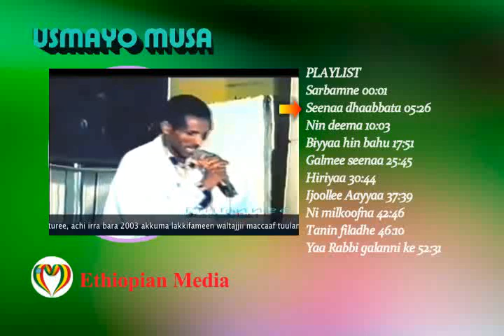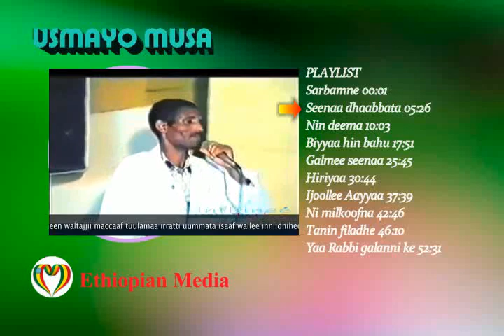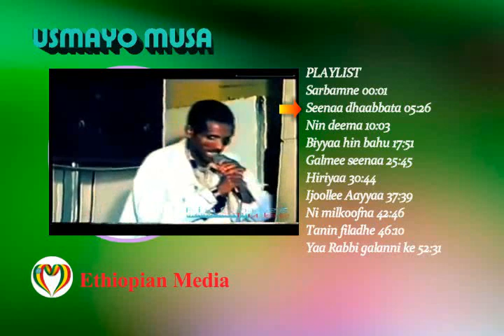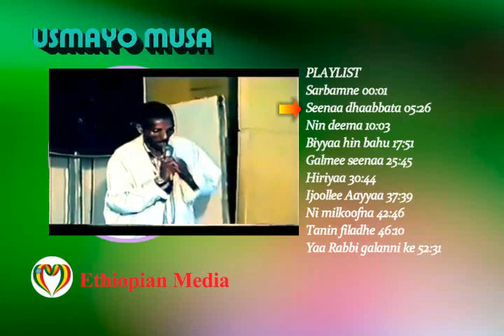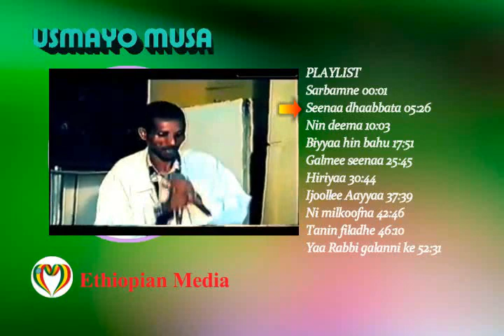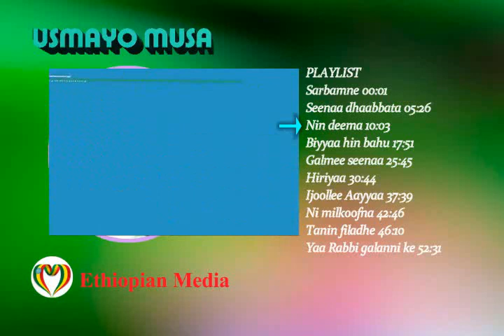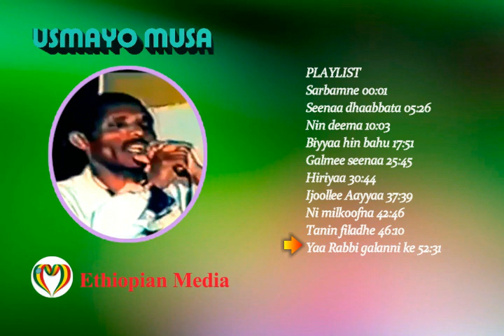Sirboota Usmaayyoo Muusaa(Usmayo Musa)Oromo Music